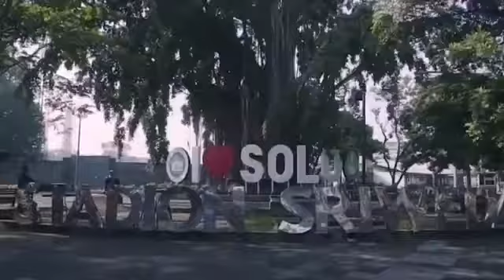Potensi Surakarta Sebagai Kota Budaya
Surakarta menjadi salah satu kota yang memiliki potensi sejarah dan budaya. Mas Menteri pun siap mengembangkan pariwisata dan ekonomi kreatif di Surakarta.

Tidak hanya itu, Mas Menteri juga mengajak berbagai pihak untuk bergabung dalam KitaPeduli. Yaitu gerakan sosial hasil kolaborasi antara Kemenparekraf dengan Rumah Siap Kerja yang bertujuan untuk membantu pelaku usaha parekraf yang terdampak pandemi.